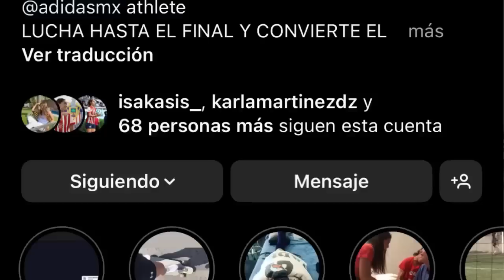🔥Aylin Aviléz al América Femenil | Joseline Montoya SE ARREPIENTE de Chivas Femenil Nailea a Tuzas